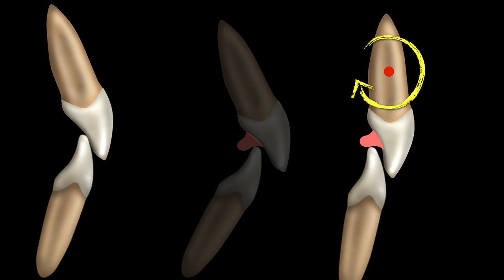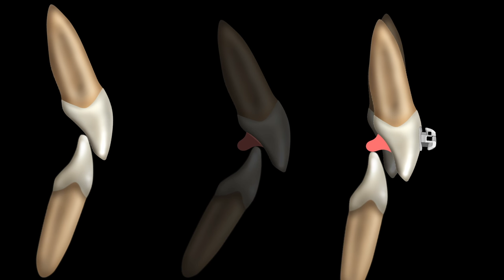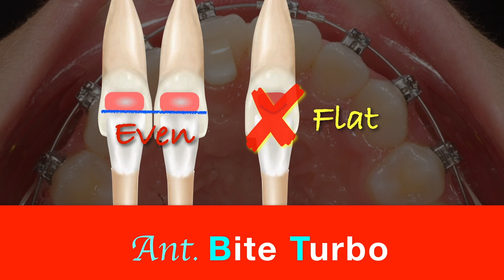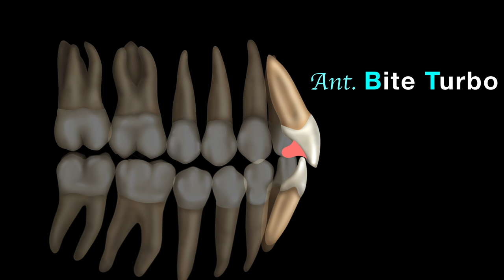CC372. Anterior Bite Turbo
Bite Turbo 2.0
Designed by Dr. Chris Chang, the new Bite Turbo 2.0 allows you to solve all kinds of deep bite and large horizontal overjet. A simple and powerful tool you should add to your kit!

For more information on Dr. Chang's in-clinic, hands-on workshops, please and register today!

to get more information!